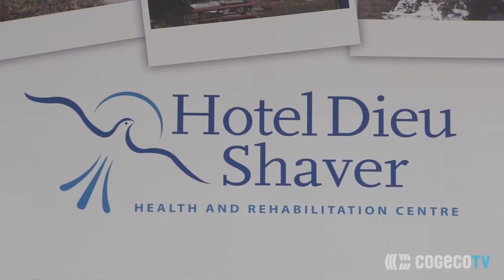Celebrity Ice Cup 17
16 former NHL players joined 16 teams from across the region to compete in the 2017 Celebrity Ice Cup. Over $190,000 was raised for the Hotel Dieu Shaver Foundation. Bob Romeo reports.